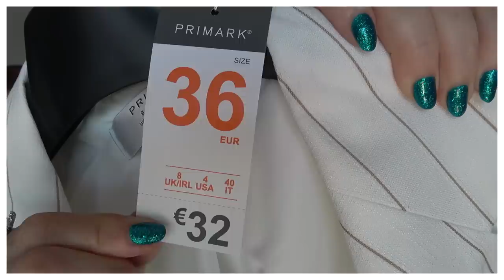J'ai testé PRIMARK : Mode, Beauté & Maison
Aujourd'hui, je teste les magasins PRIMARK & vous dis tout ce que j'en pense...

* I-GRAAL: GAGNEZ 10€ de CASHBACK TOUT DE SUITE au lieu de 3€ ainsi que de l'argent sur vos achats en ligne en vous inscrivant ici:

PS: Plusieurs modérateurs lisent les commentaires avant moi et ils sont IMPITOYABLES!!!
MERCI à tous les gens qui contribuent à rendre cet "espace public" agréable pour tout le monde.